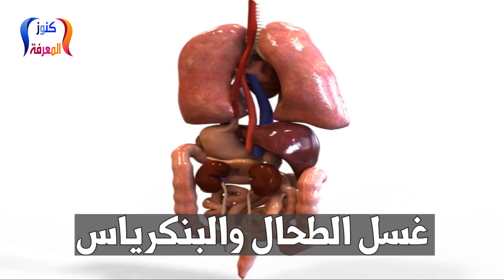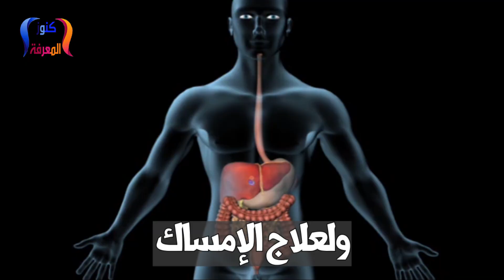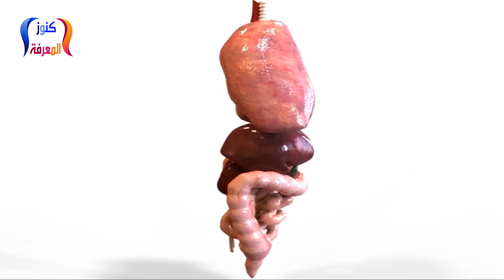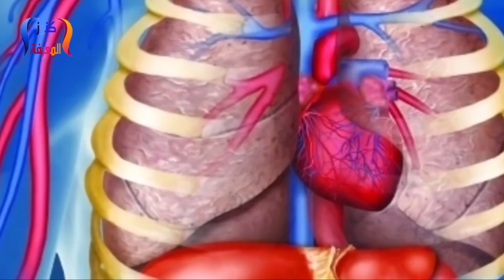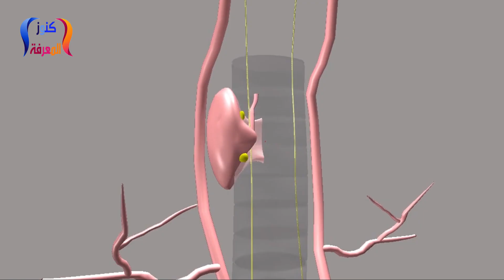طريقة معجزة تغسل بها جميع أعضاء جسمك وتخرج جميع السموم دفعة واحدة وتقضي على أي مرض